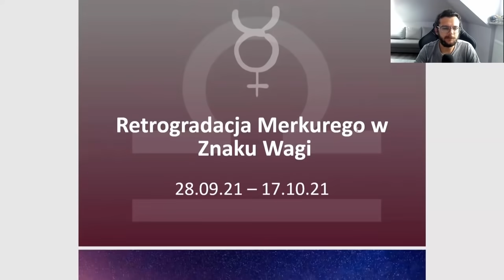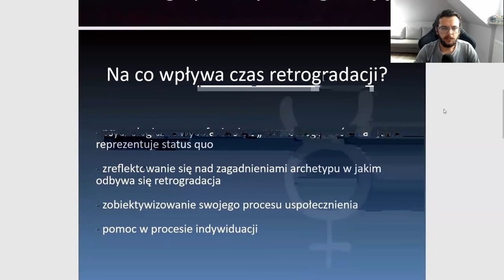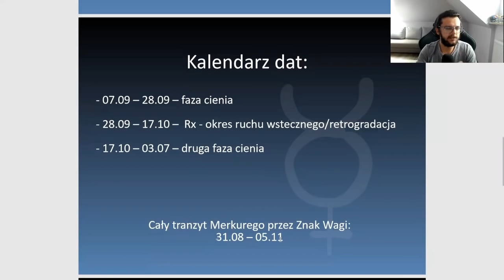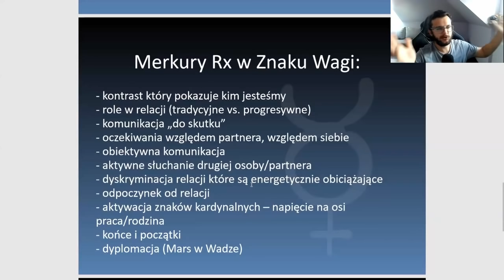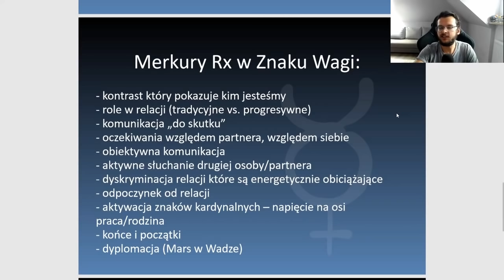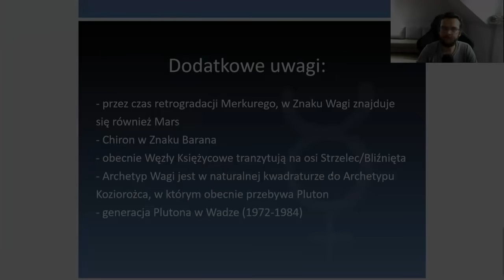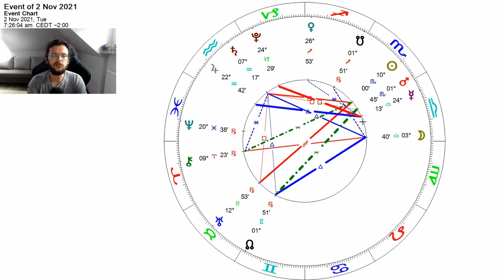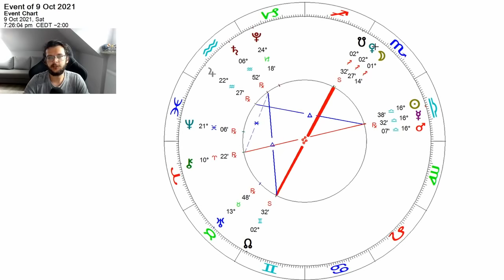Retrogradacja Merkurego w Znaku Wagi ♎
Gdy Merkury retrograduje, daje nam czas na to abyśmy zwrócili się do swojego wnętrza, w celu rewaluacji i przemyśleń zagadnień dotyczących Znaku, w którym retrograduje.

A czego dotyczyć będzie obecna retrogradacja, skoro odbywa się ona w całości w Znaku Wagi?
Relacji towarzyskich. I to nie tylko tej ze swoim partnerem życiowym, ale ogółu relacji jakie posiadamy z innymi.

Archetyp Wagi kształtuje w człowieku zrozumienie różnorodności rzeczywistości ludzkich innych niż własna. Kardynalny Archetyp Wagi swoim działaniem umożliwia nam zaobserwowanie życia innych, a w rezultacie uczy on jak bardzo różnorodne może być ludzkie doświadczenie. To dzięki działaniu tego archetypu człowiek rozumie iż jego subiektywny pogląd na życie, nie jest jedyną drogą.

▸Darowizna w postaci KRYPTO:

Bitcoin:

1MrzUqkNY64aLBrc61FVPh94ZjUaUWenV5